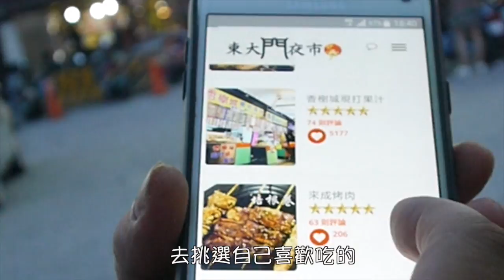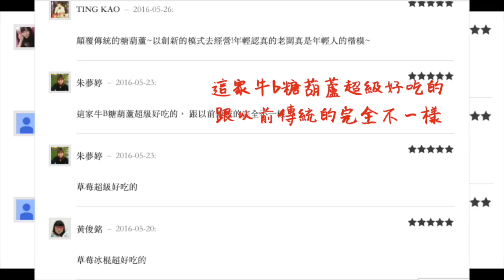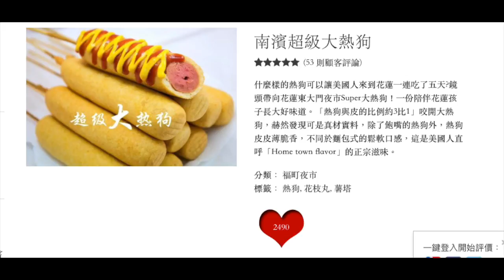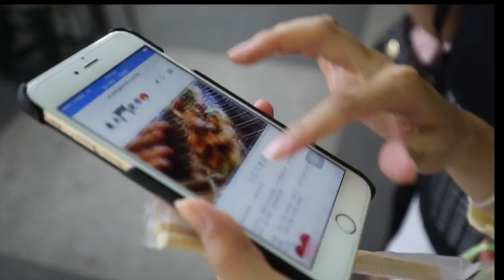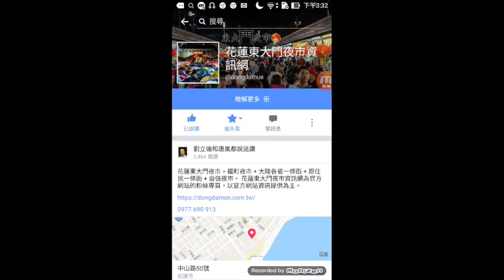花蓮東大門夜市必吃美食！完整攻略